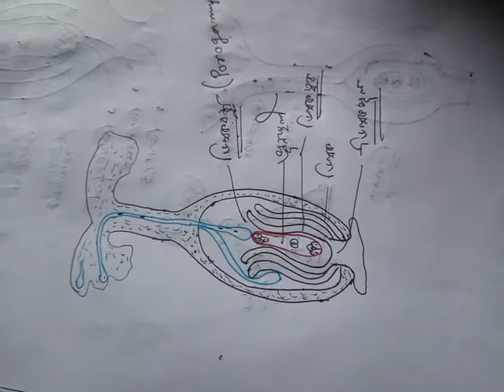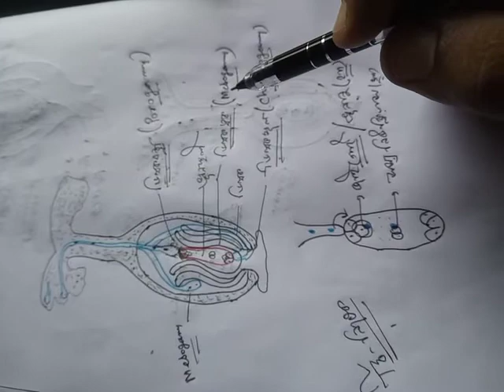Fertilization in flowering plants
Here we can learn how a female gamate can fertilized by male gametes in flowering plants.